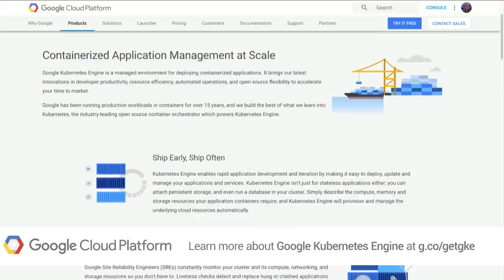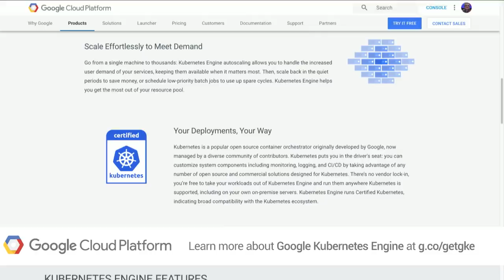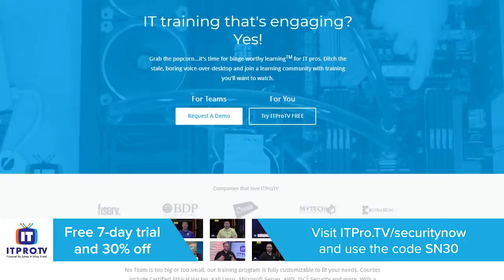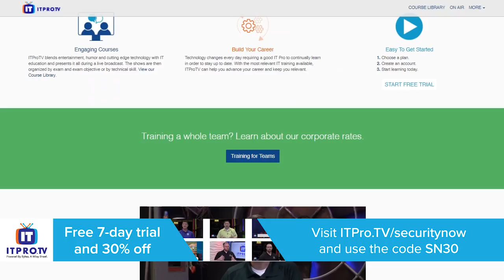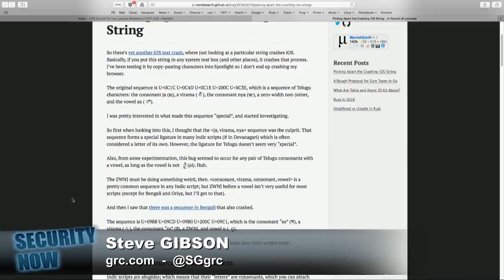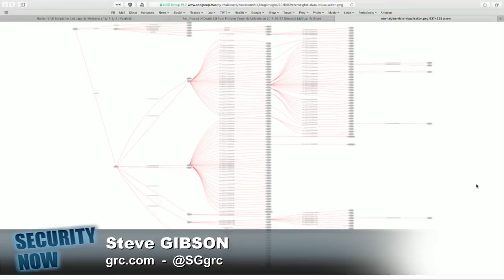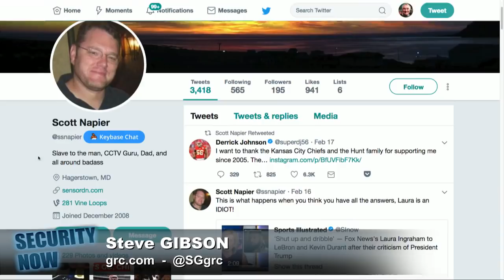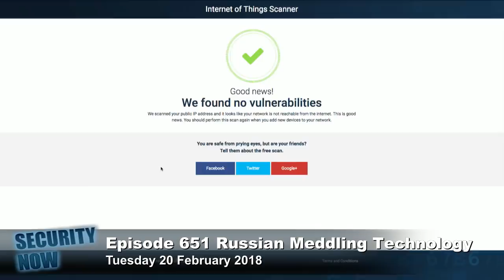Security Now 651: Russian Meddling Technology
This week we examine and discuss the appearance of new forms of Meltdown and Spectre attacks, the legal response against Intel, the adoption of new cybersecurity responsibility in New York, some more on Salon and authorized crypto mining, more on software cheating auto emissions, a newly revealed instance of highly profitable mal-mining, checking in on Lets Encrypts steady growth, the first crack of Windows uncrackable UWP system, Apple' whacky Telugu Unicode attacks, a frightening "EternalBlue" experiment, another aspect of crypto mining annoyance, a note now that Chrome's new advertising controls are in place, a bit of closing the loop with our listeners. And then we conclude with a look at the technology that was revealed in last week's indictment of election meddling Russians... and from a practical technology standpoint, the feasibility of anything changing.
We invite you to read our show notes.

For 16kbps versions, transcripts, and notes (including fixes), visit Steve's site: grc.com, also the home of the best disk maintenance and recovery utility ever written Spinrite 6.